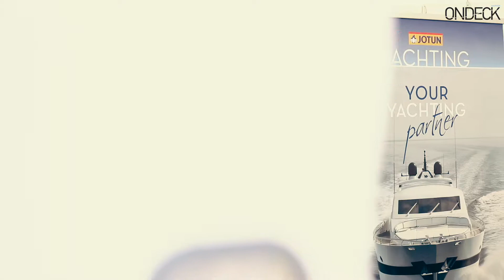Jotun Hellas at 4th Mediterranean Yacht Show